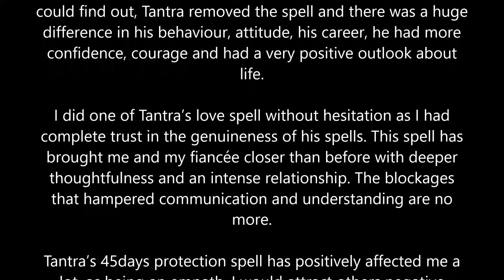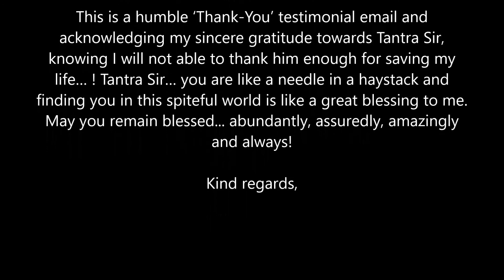😮OMG! Must Read Feedback! Answer To All Skeptics. 😀 Some Questions And Answers.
​Dear Tantra Sir,

I want you to publish my testimony to benefit thousand of people who are being cheated in the name of fake spells. Below are my sincere experiences with you and would like to thank you thousand folds for all your timely help!

This is a humble request to all those who are out there seeking for a spiritual advice, spell caster and a saviour… Tantra Sir is the best. I genuinely vouch for him for his sincerity, truthfulness, and a very very straight forward approach. He does not lie nor says what you want to hear to suck out your money… he is truly a man of integrity and high spiritual values and you can trust him blindfoldedly.

Why I can say all these things is because, for years I was cheated by all the Indian spell casters with lakhs of rupees… everyone had the same dialogue and same ways as if it was a competitive business to cheat already broken people in a very cruel way. The last spell caster I approached, after taking huge fee said I have to have sex with him for 45 days max or 8days minimum to change my bad doshas and get things right, as he is a Brahmin and has some powerful energy that can align my bad stars after having sex with him. This was the ultimate shocking experience …but finally fate made me land on Tantra’s site… & I knew the difference.

Whatever Tantra has predicted about me has till today came out true. Whatever advises Tantra Sir has given me were genuine and for my good, which when applied gave me results.

My fiancé had a very bad spell casted on him that nobody could find out, Tantra removed the spell and there was a huge difference in his behaviour, attitude, his career, he had more confidence, courage and had a very positive outlook about life.

I did one of Tantra’s love spell without hesitation as I had complete trust in the genuineness of his spells. This spell has brought me and my fiancée closer than before with deeper thoughtfulness and an intense relationship. The blockages that hampered communication and understanding are no more.

Tantra’s 45days protection spell has positively affected me a lot, as being an empath, I would attract others negative energies and feel emotionally and physically exhausted, my face would change per moon cycles and I has depression and panic attacks very often. Now I feel healthy, immune to energy suckers, and a complete peace of mind!

Recently I was attacked with a Maran prayog (black magic ritual for death). Things started going bad in some weird unusual ways. Feeling suicidal,  fed-up of life, extreme depression, crying for no reasons, hi-bp & low bp, body tremors, weakness, fear and fear of fear! I immediately contacted Tantra for a reading and he confirmed the same. He immediately took action and did a prayer to cast the spell. Such type of spells are very difficult to cast off as it has a very adverse effect on the spell caster and the person. Also even if the spell is casted out the victim is left with some sickness or the other. But Tantra Sir saved me this time too!

This is a humble ‘Thank-You’ testimonial email and acknowledging my sincere gratitude towards Tantra Sir, knowing I will not able to thank him enough for saving my life… ! Tantra Sir… you are like a needle in a haystack and finding you in this spiteful world is like a great blessing to me. May you remain blessed... abundantly, assuredly, amazingly and always!

Kind regards,